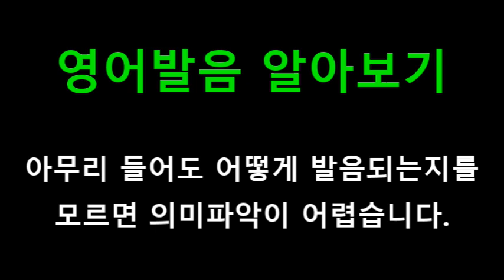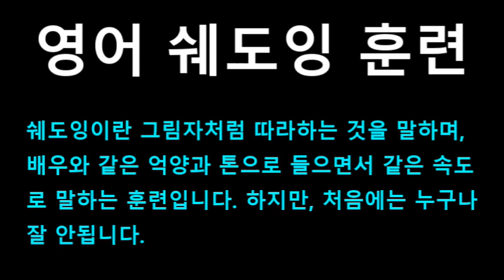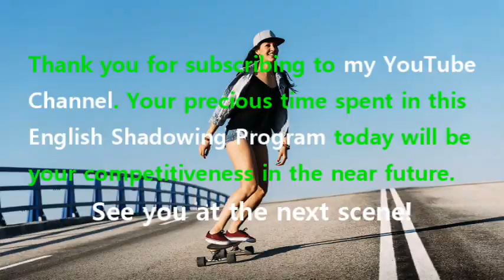[영어쉐도잉] 프렌즈 시즌1 4화 #224 - And her face had the most incredible glow.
#218 : Oh please, they’re having sex. // Shut up!
#219 : So, what do you think George is like?
#220 : I think, he’s shy. // Yeah?
#221 : I think you have to draw him out.
#222 : And then, when you do, he’s preppy animal.
#223 : I remember the moonlight coming in through the open window.
#224 : And her face had the most incredible glow.